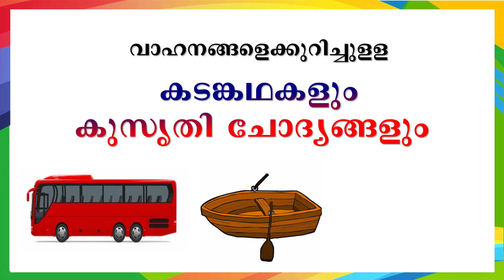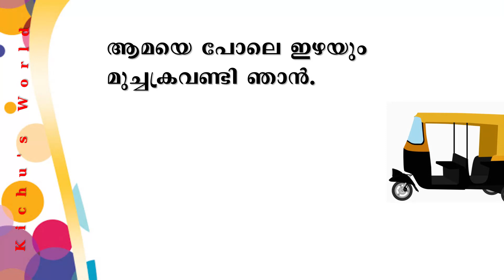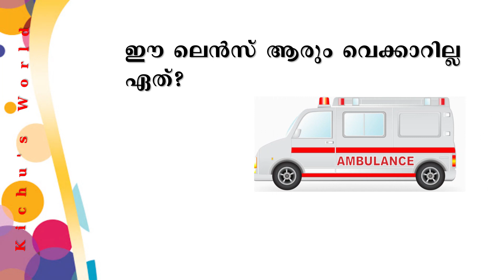മലയാളം-വാഹനങ്ങളെക്കുറിച്ചുള്ള കടങ്കഥകളും കുസൃതിചോദ്യങ്ങളും| Riddles & Funny Questions for Kids2020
ഉത്തരങ്ങൾ :-

തീവണ്ടി, വിമാനം, തോണി, സൈക്കിൾ, ബസ്സ്, ഓട്ടോറിക്ഷ.

Answers:-

Train, Aeroplane, Boat, Bicycle, Bus, Autorikshaw.

Kichu's World for Education and Entertainment

Please .